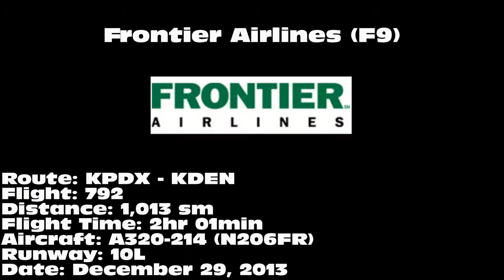Frontier Airlines A320-214 [N206FR]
Frontier Airlines A320-214 "Alberta & Clipper" departing on 10L from Portland International Airport (PDX) on December 29, 2013